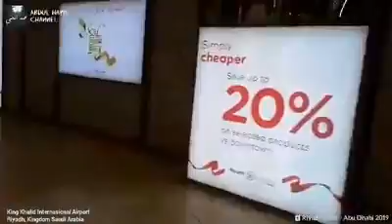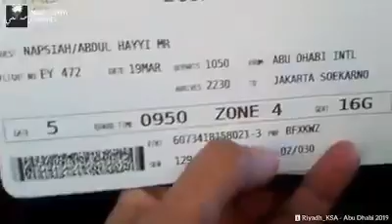Bandara Riyadh menuju Abu Dhabi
Dokumentasi perjalanan pulang dari bandara King Halid Airpot menuju bandara internasional Abu Dhabi